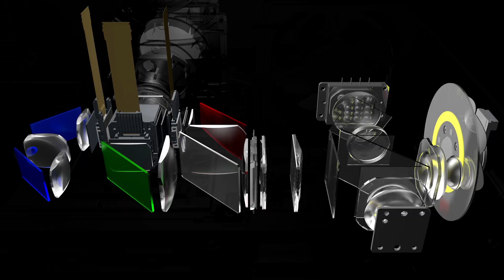豪宅系120吋電視不再是夢想 | Epson智慧4K雷射大電視 EH-LS500系列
EH-LS500系列智慧4K 雷射大電視，黑／白雙色極簡設計，內建Android TV TM平台，為客廳輕鬆打造120吋絕美影音串流視覺饗宴，更具備低藍光、不閃屏的優勢，帶您進入「新客廳電視」時代！

4K雷射智慧電視，釋放視野， 讓傳統電視成為過去式
超值100/120吋大電視感受，Android TV串流影音娛樂，打造家庭視聽娛樂新選擇。